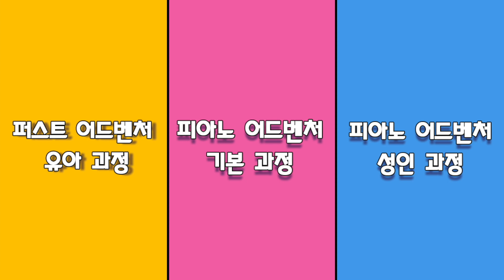뮤직에듀벤처 도서소개 영상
Music Eduventure 도서소개 (A ~ Z)